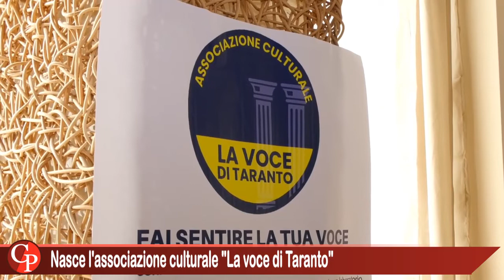Nasce l'associazione culturale "La voce di Taranto"